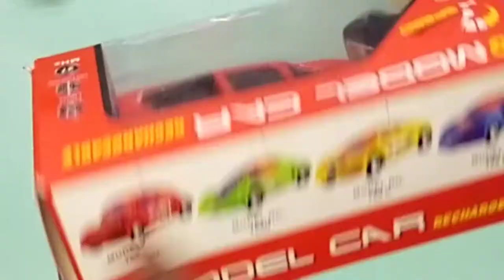RECHARGEABLE 3D CAR